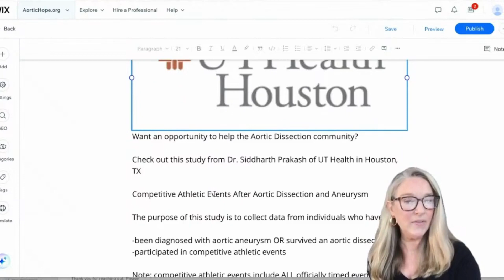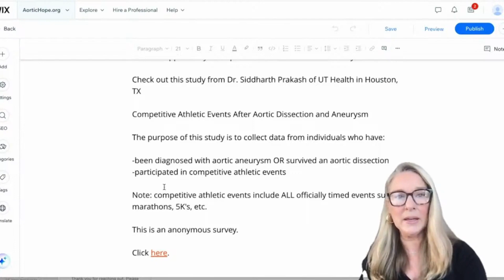AHTV UT Health Study Promo 04.07.2024